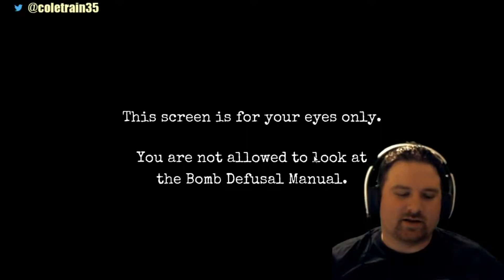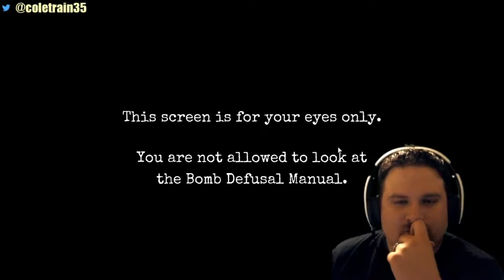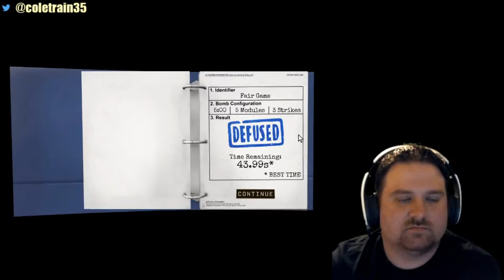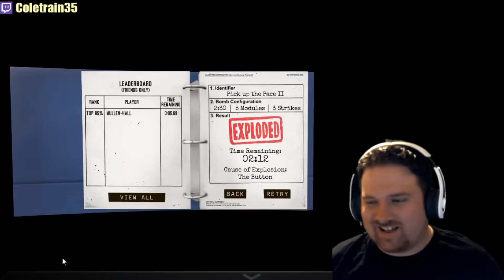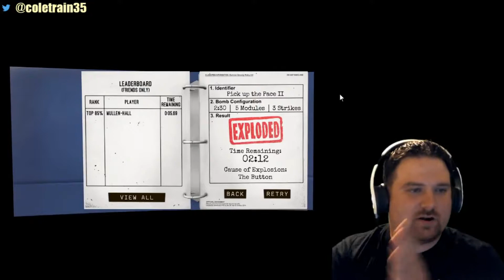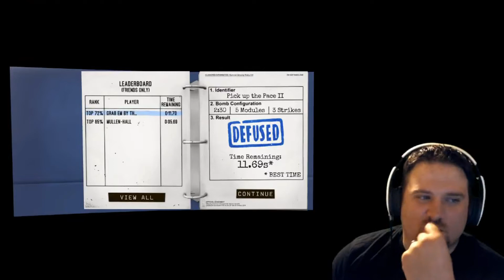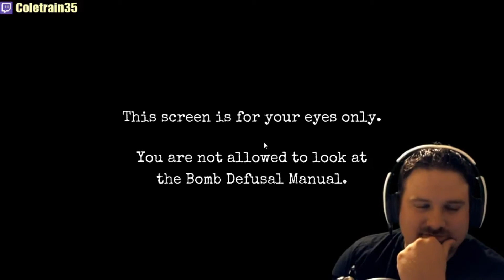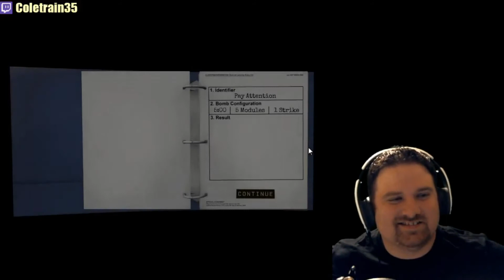Keep Talking While I Stream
My buds and I stream Keep Talking And Nobody Explodes.